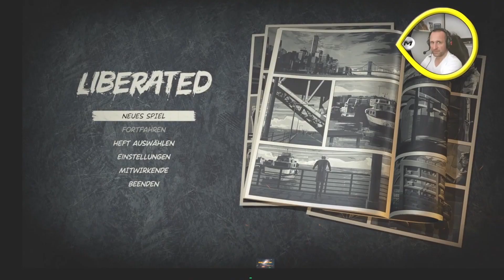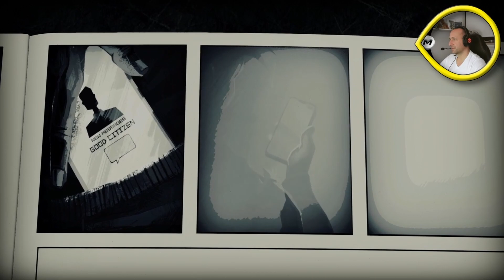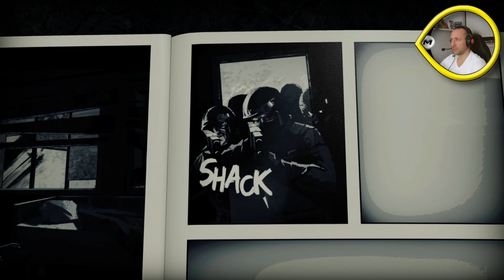Liberated #01 - Buch 1 · Let's Play | deutsch | 1080p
Wir, Flo und Mark (FM) ;-) spielen für euch auf unserem Kanal 2forufm auf Youtube und twitch regelmäßig PC-Games
unterschiedlicher Genres und tun dies mit voller Hingabe und Spaß. Als langjährige Freunde wollen wir euch diesen Spaß
mittels unserer Spielesessions weitergeben und wünschen euch nun gute Unterhaltung.

 CHANNEL:
@2foru F.M.

Liberated

Betritt ein Action-Abenteuer-Spiel in einem spielbaren, handgezeichneten Comicbuch.
Enthülle eine erschreckend aktuelle Cyberpunk-Realität, in der Menschenrechte langsam schwinden.
Greife zu den Waffen und löse Rätsel in einer regennassen Stadt, der es nach Gerechtigkeit verlangt.

KÜRZLICHE REZENSIONEN:
Größtenteils positiv (16)
ALLE REZENSIONEN:
Größtenteils positiv (346)
VERÖFFENTLICHUNG:
30. Juli 2020
ENTWICKLER:
Atomic Wolf, L.INC
PUBLISHER:
Walkabout